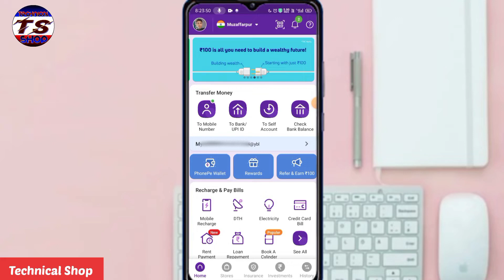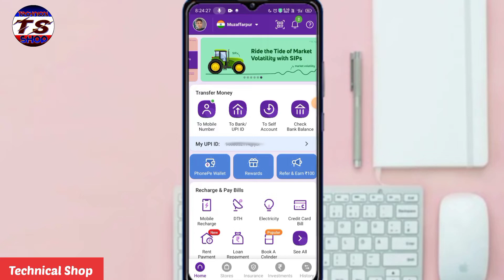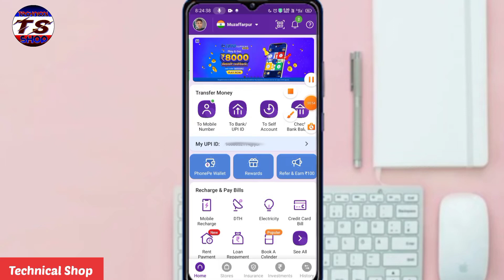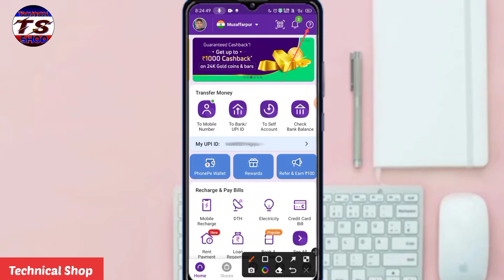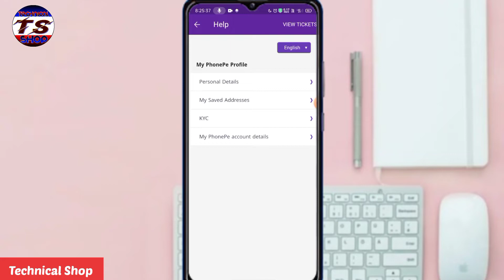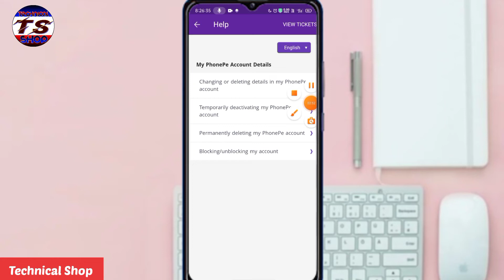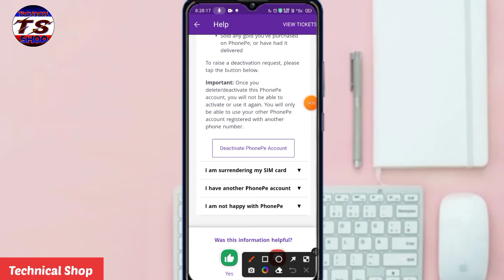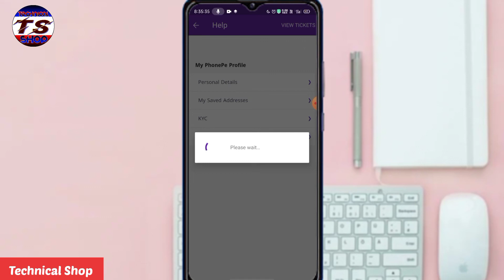How To Delete PhonePe Account | phonepe account delete kaise kare || Technical Shop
Guy's is video mein mai aapko bataya hun ki aap apna PhonePe account kaise delete kar sakte hai Oo bhi pramenently..

1. phonepe account delete kaise kare

2. phone pe account kaise delete kare

3. how to delete phonepe account

 4. permanently Delete phonepe account

5.  phonepay account delete

6. Delete Phone Pe Account

7. Deactivate phonepe account